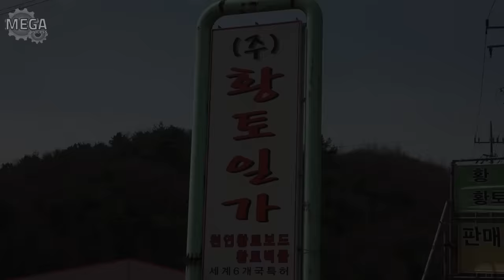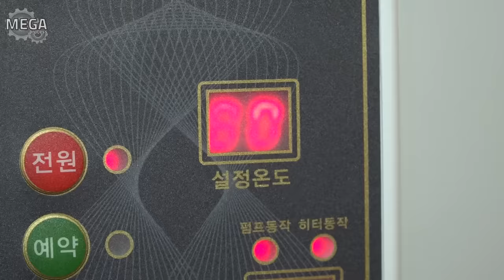Process of making red clay sauna with natural red clay board. Korean red clay production factory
🔎 Information
🗺️ Address : 195, Jeonchu-gil, Naju-si, Jeollanam-do, Republic of Korea